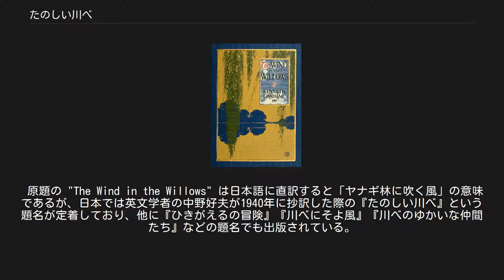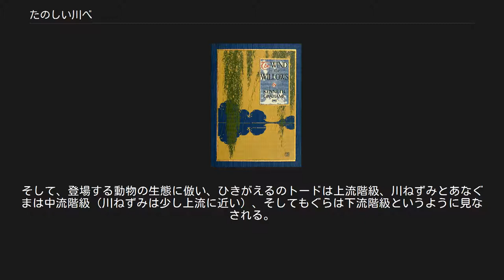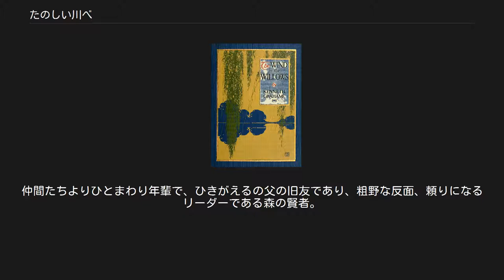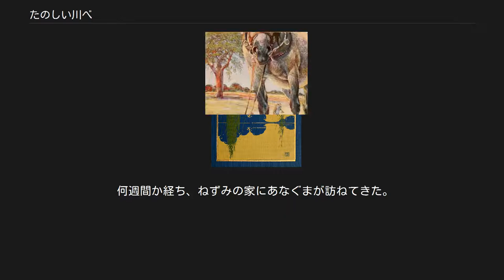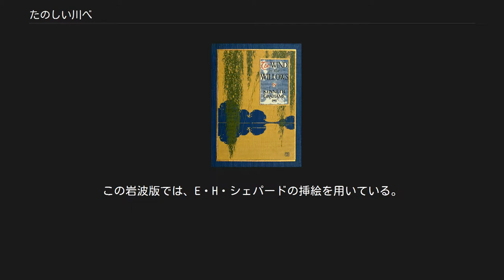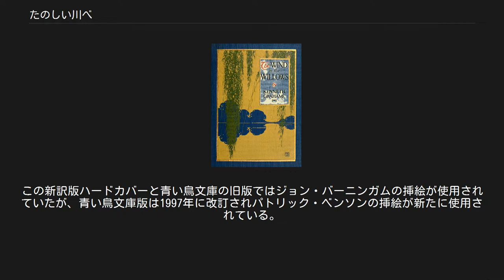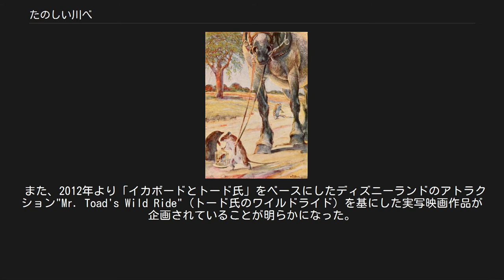たのしい川べ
『たのしい川べ』（たのしいかわべ、The Wind in the Willows）は、イギリスの作家・ケネス・グレアムが1908年に発表した児童文学作品。
 原題の "The Wind in the Willows" は日本語に直訳すると「ヤナギ林に吹く風」の意味であるが、日本では英文学者の中野好夫が1940年に抄訳した際の『たのしい川べ』という題名が定着しており、他に『ひきがえるの冒険』『川べにそよ風』『川べのゆかいな仲間たち』などの題名でも出版されている。
 初版の表紙 銀行勤めに嫌気がさして退職し、田舎に引っ越したころのグレアムが息子のために著作したものである。
当時の彼は「ただボートに乗ってぶらぶらする（messing about in boats）」という物語にも出てくる一節の通り、テムズ川近くで過ごしていた。
 物語は個性の強い4匹の小動物（もぐら、川ねずみ、ひきがえる、あなぐま）が登場し、緩急の付けられたミステリー、冒険、道徳、友情の入り交じったエピソードが続く。
物語はイギリス階級社会の風刺とされ、登場する4匹の動物は当時の階級を代表する性格を擁していた。
川に住むものは上流階級であり、森に住む者は下流階級であると考えられている。
そして、登場する動物の生態に倣い、ひきがえるのトードは上流階級、川ねずみとあなぐまは中流階級（川ねずみは少し上流に近い）、そしてもぐらは下流階級というように見なされる。
 登場してくるのは動物ばかりではなく、脇役は人間であることが多い。
 1913年版の挿絵。
 モール（Mole） のんきなもぐら。
最初に登場する。
川岸の生活に威圧されるものの、その生活にも次第になれてくる。
 ラッティー（Ratty） 川べの暮らしを愛する川ねずみ。
親切で常識をもち、のんびり屋のもぐらのいい友人になる。
 トード（Mr. Toad） 我の強いわがままでうぬぼれ屋のひきがえる。
 バジャー（Badger） 無愛想なあなぐま。
仲間たちよりひとまわり年輩で、ひきがえるの父の旧友であり、粗野な反面、頼りになるリーダーである森の賢者。
 物語の前半と後半では主人公が異なる。
前半はもぐら、後半はひきがえるが主人公である。
 動物界に春かきた。
冬眠から覚めて地下の自宅の大掃除をしていたもぐらは、汚れ仕事に嫌気がさして家を飛び出し、川の岸べにやってきた。
気のいい川ねずみのラッティと出会って友人になったもぐらは、川べりのねずみの家で同居をはじめる。
物語の前半では彼らの過ごす四季の生活や出会う近隣の動物たちなどが、川べりの風物とともに牧歌的に描かれる。
 その近所には大きな古い屋敷があり、ひきがえるの若旦那が住んでいた。
物語の後半は一転してこのひきがえるを中心に目まぐるしく展開する。
ひきがえるは陽気でつきあいのいい男だが、派手好きで飽きっぽく、つぎつぎに金のかかる道楽にはまって親から受け継いだ資産を無駄に費やし、周囲に迷惑をかける困った癖があった。
その頃馬車に凝っていたひきがえるは、ねずみともぐらに一緒に馬車で旅行に出ることを提案し、3匹は馬車で旅に出る。
しかし数日も経つとひきがえるは早くも飽きてしまい何も仕事をしなくなった。
そんなある日、彼らの馬車は街道上で自動車に煽られて横転してしまう。
後始末を押しつけられたねずみともぐらは散々な目に遭ったのち、ようやく家に戻ってきた。
 何週間か経ち、ねずみの家にあなぐまが訪ねてきた。
事故のあと、今度は自動車に凝りだしたひきがえるはたちまちスピード狂になり、衝突事故を繰り返して「街道の暴れん坊」のあだ名をつけられ、近隣の恐怖の的になっていた。
旧友の息子であるひきがえるを心配したあなぐまは、ねずみともぐらを助手に、ひきがえるを屋敷に閉じ込めて人格矯正を試みる。
しかしひきがえるは見張り当番のねずみを騙し、まんまと屋敷からの逃走に成功する。
 地元から立ち退いたひきがえるは、自動車を盗んで事故を起こし警察に逮捕され、懲役20年を宣告されて投獄される。
しかし同情した牢役人の娘の助けで刑務所から脱走し、追跡からもあやうく逃れて苦労の末に故郷に戻ったひきがえるは、ねずみから留守中に屋敷が森のイタチ軍団に占拠されていることを知らされる。
屋敷に乗り込もうとして何度か殺されかけたひきがえるであったが、あなぐまが先代から聞いていた秘密の抜け穴を通って邸内への侵入に成功し、油断して...